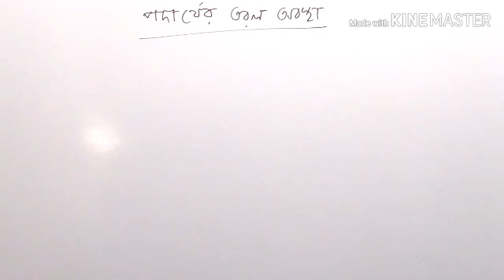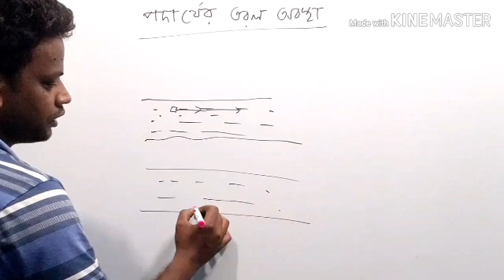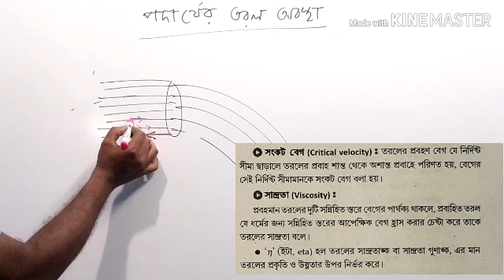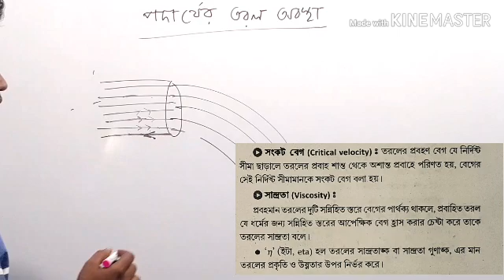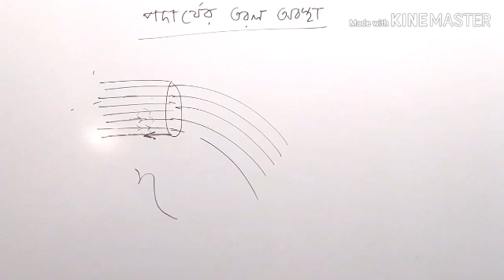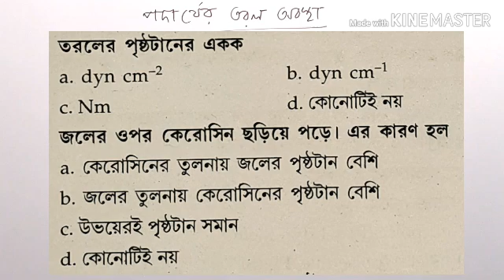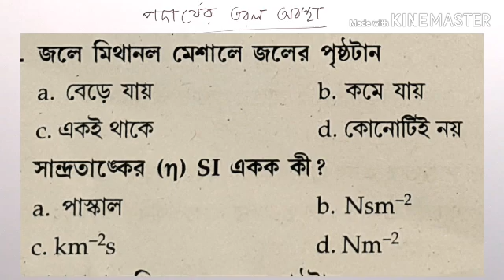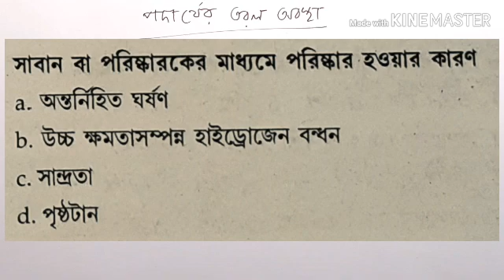পৃষ্ঠটান ও সান্দ্রতা | Surfece Tension and Viscosity in bengali #02